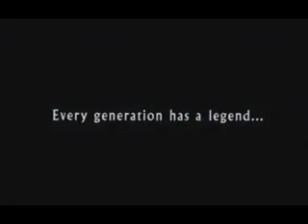Star Wars: Episode I - The Phantom Menace - Qui Gon Obi Wan Trailer and iPhone 4 and iPhone 5 Case